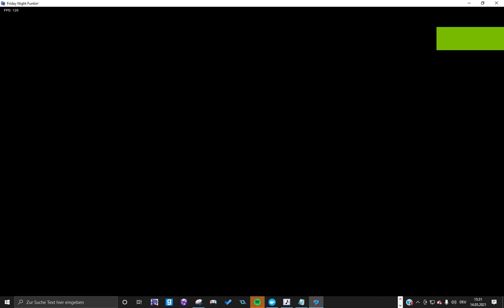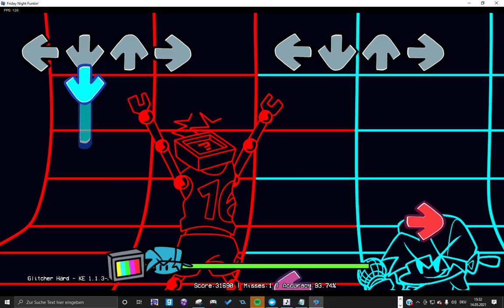Glitcher UTAU Cover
I was bored lmao